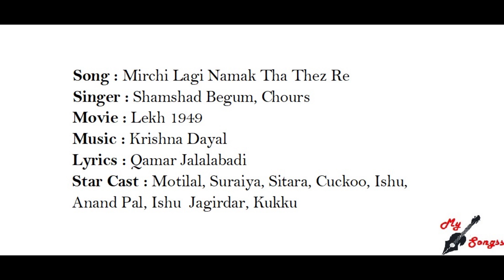Mirchi Lagi Namak Tha Thez Re, Movie : Lekh 1949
Song : Mirchi Lagi Namak Tha Thez Re
Singer : Shamshad Begum, Chours
Movie : Lekh 1949
Lyrics : Qamar Jalalabadi
Star Cast : Motilal, Suraiya, Sitara, Cuckoo, Ishu, Anand Pal, Ishu  Jagirdar, Kukku